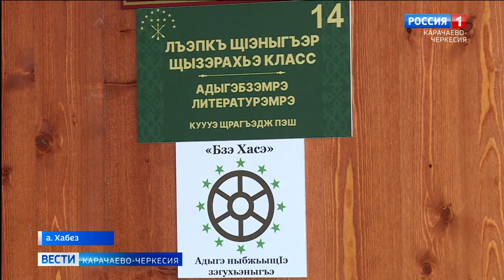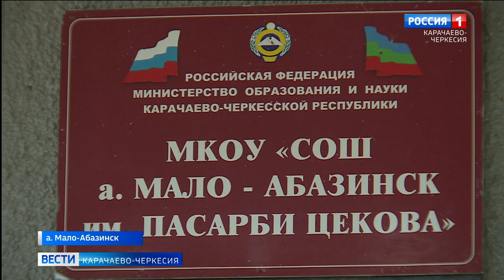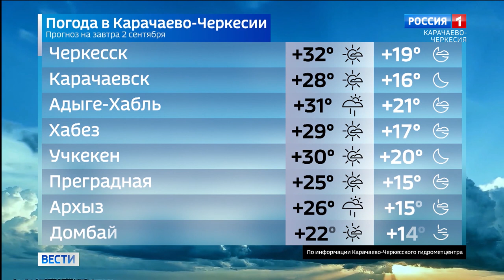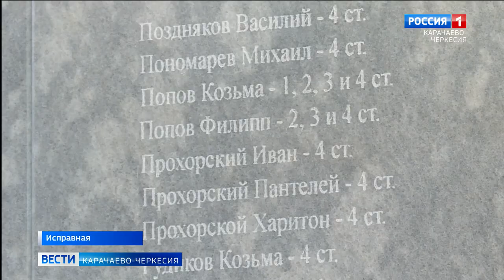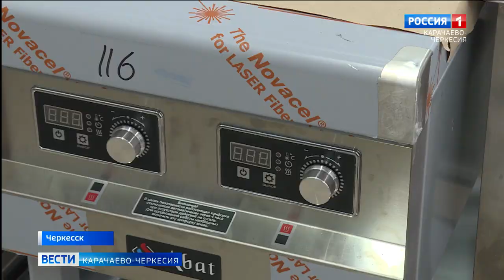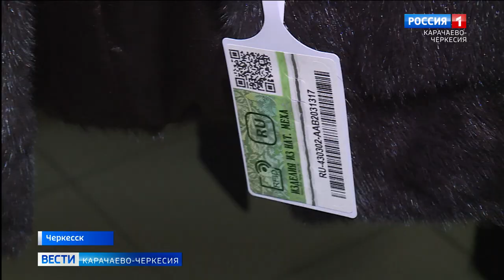Вести Карачаево-Черкесия 01.09.2022